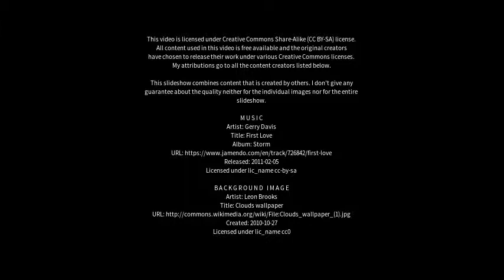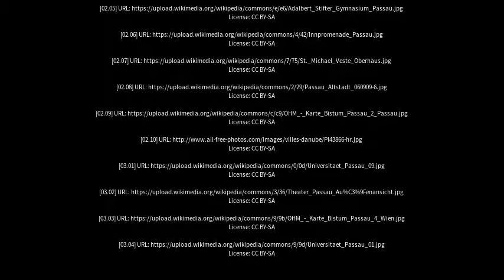Best places to visit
Best places to visit - Passau (Germany) Best places to visit - Slideshows from all over the world - City trips, nature pictures, etc.